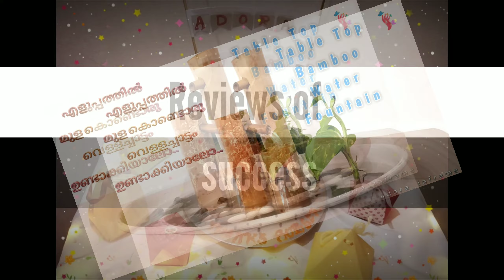1K CELEBRATION | SPECIAL THANKS TO ALL | FIRST STEP OF SUCCESS | OUR DREAM JOURNEY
Hai all.. Hope you all doing well.. Today we r gladly informing you all, that Adora inframe has reached 1 k subscription.. We would like to share our happiness to each one of you because , you are the strength of our channel. A very special thanks from the bottom of our heart to all our viewers, subscribers, family and friends..
Hope your continues support through out the journey. Thank you

Thanks for the yummy cake
 Rose sugar bakers